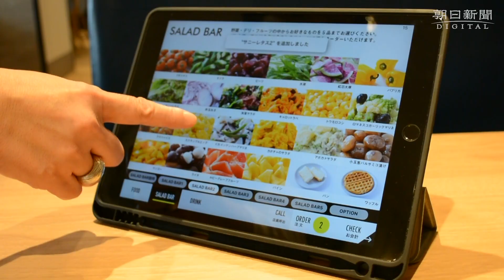ロボットが届ける「新しい接客」 レストランも非対面で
東京・二子玉川のレストランで、SF映画に出てきそうな接客ロボットが活躍している。100席の店内を縫うように動き回り、サラダをお客さんの元へ届ける。その狙いは客とスタッフとの「非接触」と「非対面」。コロナ時代の「新しい接客」だ。
　「15テーブルのお客様、お料理をお持ちしました。お取りください」
　高さ約1・2メートルのシンプルな形をしたグレーのロボットが、サラダを載せて客席に滑り込んできた。前面のディスプレーの「目」がにっこりした表情になり、「受け取り後、僕のおでこをなでてください」と催促する
　客が皿を取り、ロボットの上に手をかざすと、「ありがとうございます。お食事、楽しんでくださいね」と話して、サラダバーに戻っていった。
　ロボット2台を導入したのは、二子玉川駅近くの百貨店「玉川高島屋」（東京都世田谷区）に入るレストラン「THE GALLEY SEAFOOD ＆ GRILL（ザ・ギャレイ・シーフード・アンド・グリル）」。7月にオープンし、シーフードやステーキなどグリル料理とともに、オーダースタイルのサラダバーを提供する。
　流れはこうだ。客は自分の席で、タブレット端末を使って22種類の野菜やフルーツから注文する。店内中央にあるサラダバーでは、スタッフが注文に合わせて盛り付け、皿をロボットに載せる。ロボットは入力された番号の客席へ向かい、途中の人や障害物をセンサーで感知してよけながら進む。
　小沼智恵支配人は「『非接触』『非対面』でサラダを席に届けられる。お客さん、スタッフともに安心して食事を楽しめるようにした」と話す。
　同店は4月の開店予定が新型コロナウイルスの緊急事態宣言で延期となり、さらにビュッフェ形式のサラダバーで客が密集するのを避ける必要も出てきた。そこで、レストランを運営する三笠会館（同中央区）は、ロボットサービスを手がける「QBIT Robotics（キュービットロボティクス）」（同千代田区）に配膳ロボットを開発してもらった。ロボットの音声は舞台俳優が吹き込んだ。